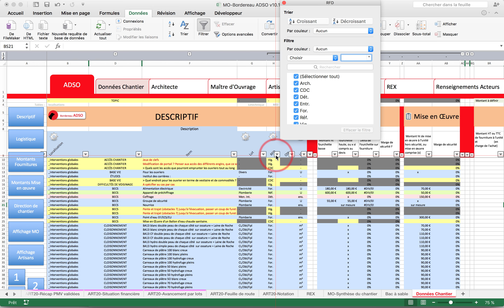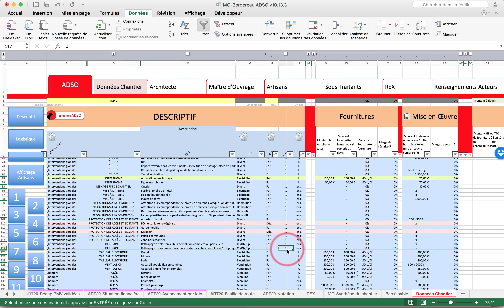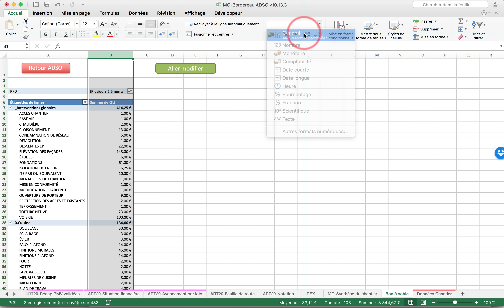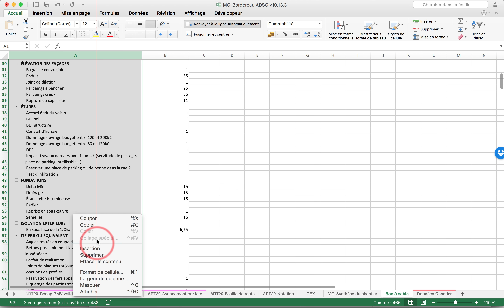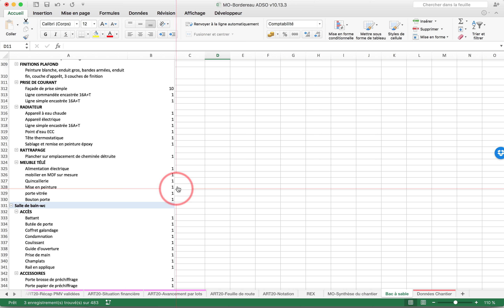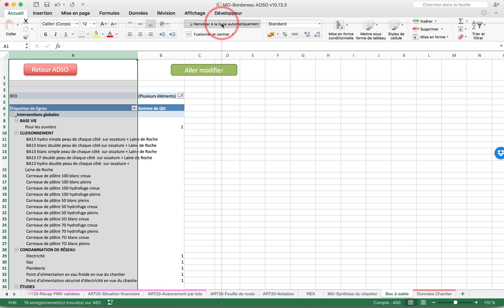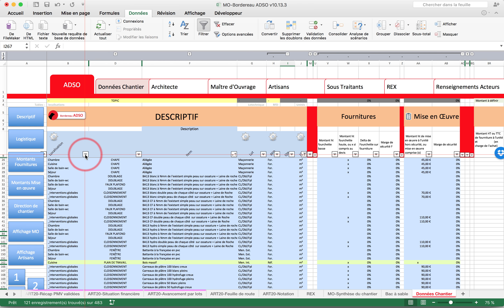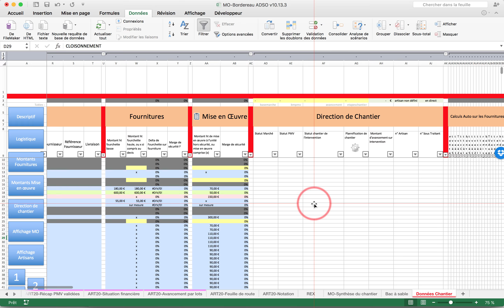04 Astuce pour Quantifier rapidement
Rejoins la team, crée ton profil sur l'Académie instant|t :
Profite immédiatement et complètement gracieusement de :
🤩 Adso Planner Light : gérer ton agence
🤩 Adso Objectif Light : gérer ta trésorerie
🤩 Accès immédiat au Process instant|t
🤩 Accès aux Journées Performance du Vendredi
🤩 Une liste d'actions commerciales personnalisable
et tant d'autres contenus 🤓🤓🤓🤓🤓